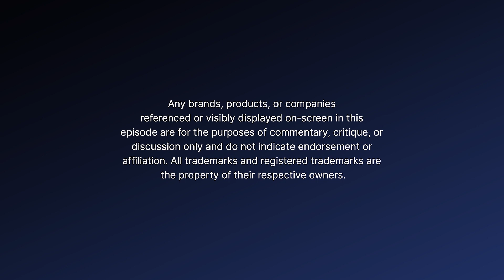From Sh*tshow to Standing Ovations: 30 Years in Comedy with Scott Henry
Get ready to dive into a world of outrageous behind-the-scenes tales and uproarious road stories as Scott Henry, Founder and President of Big Comedy Network, joins Mike on "Childlike at Best with Mike Valdes"! 🎙️🤣

Picture this: a blue-collar machinist from Milwaukee steps onto the stage of an open mic night, forever changing the trajectory of his life. Now, 30 years later, Scott takes us on a hilarious journey through the ups and downs of his comedy career, revealing the thrills and challenges of his multi-faceted journey in comedy and acting. 🎭🎤

Prepare to be entertained as Scott dishes on his experience rising up the ranks alongside comedy greats such as Bert Kreischer, Gary Valentine, Gary Gulman, Daniel Tosh, Gabriel Iglesias, and Dwayne Perkins. Get an exclusive glimpse behind the scenes as Scott shares pivotal moments in his career, including his appearances on "Chelsea Lately,""sitcom deals, and the life-changing booking that placed him front and center alongside the late, great Mitch Hedberg. Discover how these experiences shaped his comedic journey and propelled him to new heights. 🌟😂

But that's not all! Don't miss out on the side-splitting tattoo origin story, where a comedy show bomb resulted in an unexpected permanent mark on Scott's skin. It's a tale that will leave you questioning whether comedy truly is a hazardous profession. 💥🖋️

This episode is a must-listen for comedy enthusiasts and anyone in need of a good laugh. From outrageous tales to unexpected twists, get ready to be captivated by the hilarity and candid stories that await you in this unforgettable episode of "Childlike at Best with Mike Valdes"! 🎧🤩

If you enjoy the show, hit that subscribe button, give us a thumbs up, and leave a comment to let us know your favorite part of this conversation with Scott Henry. Join our comedy community and be part of the fun! 🎉🎉🎉

KEEP UP WITH SCOTT

🎙️ ABOUT CHILDLIKE AT BEST WITH MIKE VALDES PODCAST
🌟Adulting can be a real drag. Kid-at-heart Mike Valdes will brighten your day as he dives into a bowl of nostalgia and funny stories. Each episode Mike is joined by a guest from entertainment to chat about pop culture, fond memories, and the mortifying mistakes that made them who they are today. Grab a bowl of cereal and get ready to remember your sense of childlike wonder. 🥣🎉🌈

Mike is a multitalented artist and entertainer. 🎭 His standup and other comedic work has garnered over 6 million views online. 📺 Acting credits include major networks like Nickelodeon, Disney, Fox, A&E, and MTV. 📺🎥 You can catch him and his band 'Mike Valdes & the Noise' 🎸🎵 performing across the East Coast. 🎧🎶📲

📺 CHILDLIKE AT BEST WITH MIKE VALDES PODCAST TEAM 🍪🥣
🎤 Created and Hosted by Mike Valdes
🌟 Presented by Big Comedy Network
🎨 Cover Art by Josh Sude; Additional Graphics by April Richelle and Tatiana Garcia S
🙌 Special Thanks to Ewan Gotfryd

✨ We're always up for a good time - come back and join us! ✨